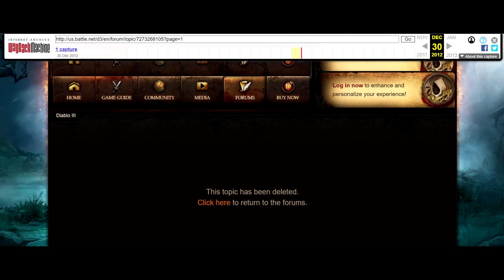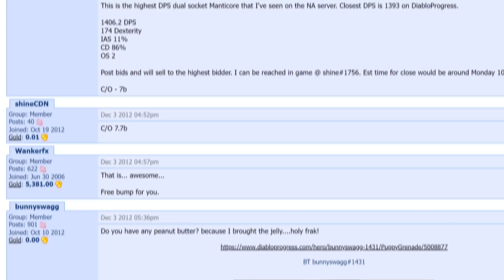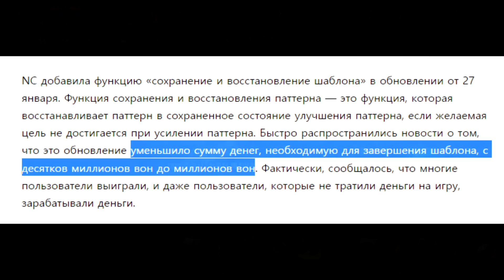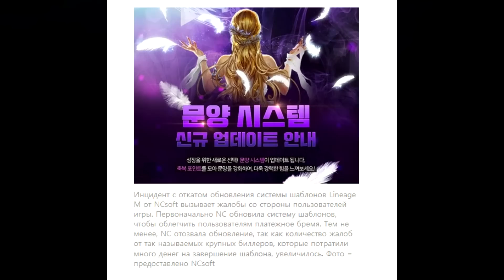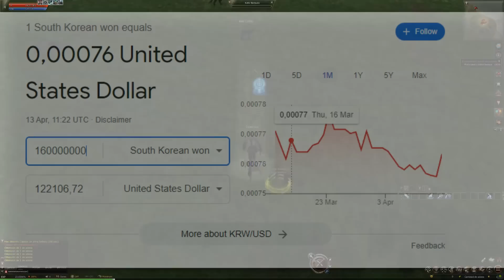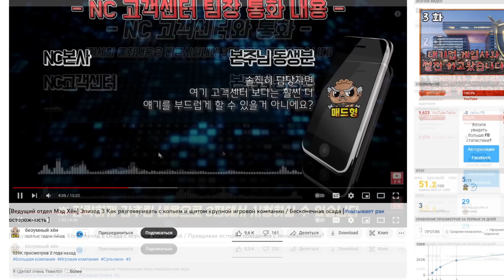Игрок задонатил $140.000 и на него подали в суд разработчики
Игроки иногда заходят слишком далеко, когда дело касается виртуальных предметов. В особых случаях ради пикселей в инвентаре, люди готовы месяцами (а то и годами) фармить разные споты или выкупать супер редкие вещи за тысячи долларов. В этом ролике я хочу рассказать о интересных, редких и дорогих предметах в World of Warcraft, Diablo и Lineage.